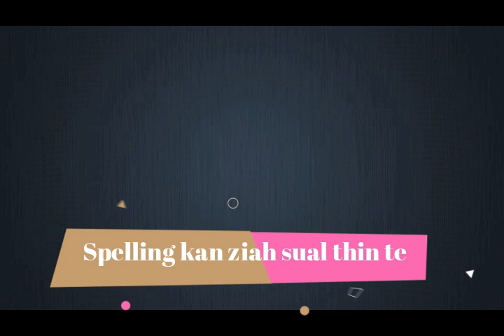Common spelling mistakes